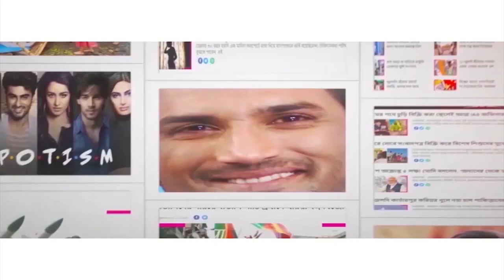আর কতদিন...কবে থামবে রাশিয়া-ইউক্রেন যুদ্ধ! When will Russia-Ukraine war end?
The ongoing Russia-Ukraine war is almost near to completing one year. It had started in February 2021 when Vladimir Putin’s Russia led its military invasion in Ukraine. It led to numerous deaths, catastrophe, chaos and cruelty. The entire world has been a witness to the mass killings as the result of the war. Now the question arise that will there be an end to this war in the New Year? Will the ear now be reduced to a round table debate? Or 2023 will also be a witness to this inhumane war? International media BBC has spoken to few defence experts on this issue. Watch Aaj Bikel news to know about the experts’ opinions as covered by BBC.